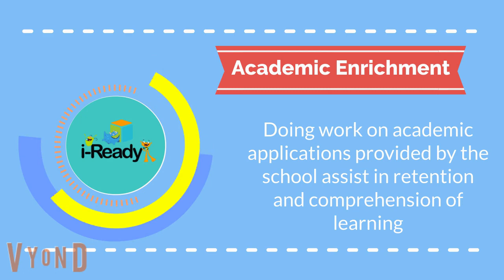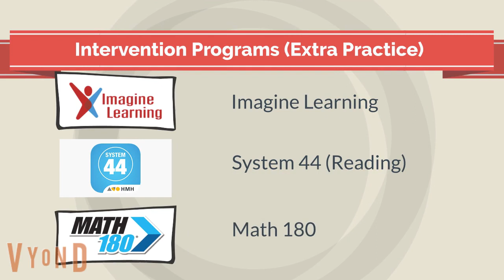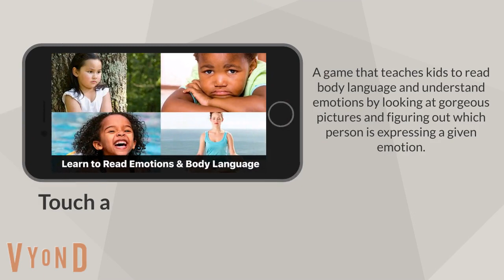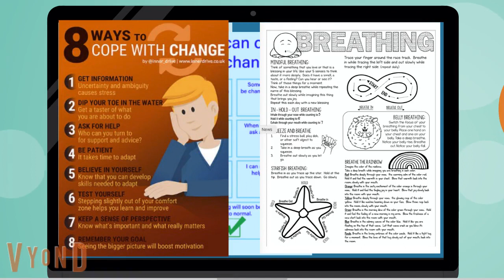Summer Engagement!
In this video Mr. Zanartu discuses things you and your family can do to have a fun summer and stay engaged so you have a great beginning of the next school year!